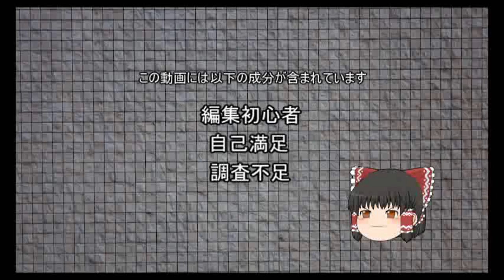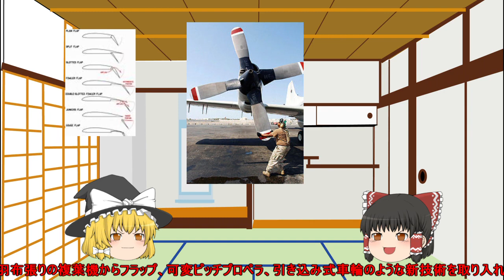ゆっくりで送る兵器解説 第四話 The TurretFighters～銃塔戦闘機の系譜～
お久しぶりです。今回のリクエストは”銃塔戦闘機”。
誰だこんなめんどくさいテーマ出したの...作るの大変だったぞ。(笑)

ストロー・クーゲルスタイン氏の動画

画像引用